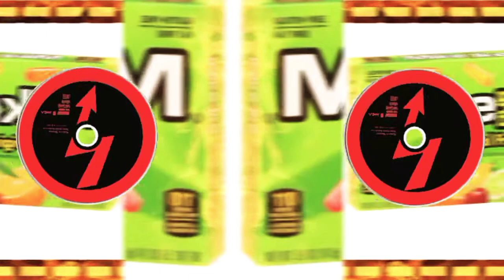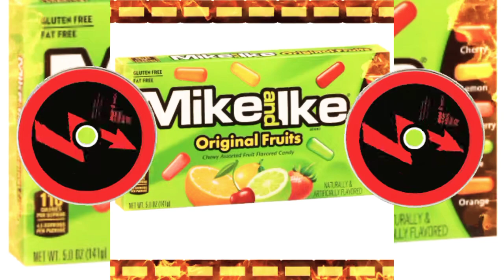GET YO MUSIC FROM HERE! (327)